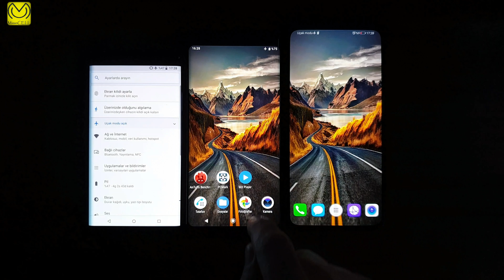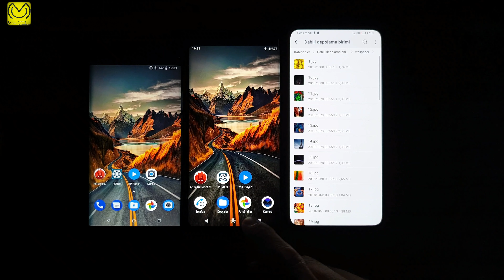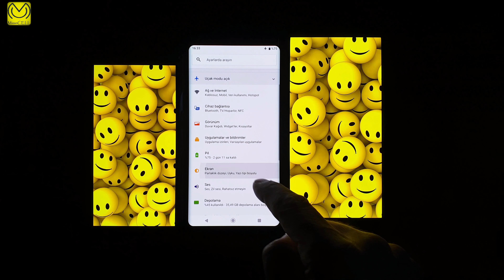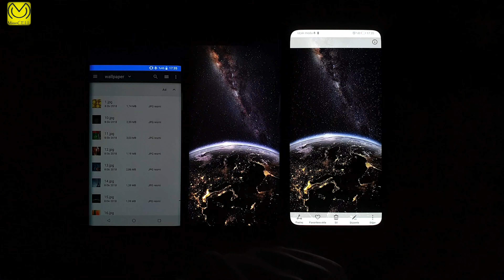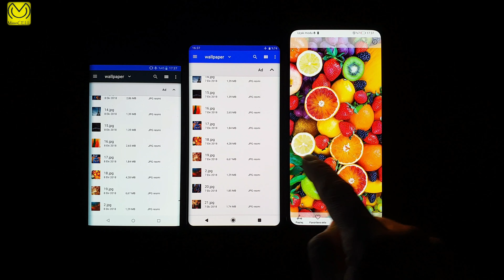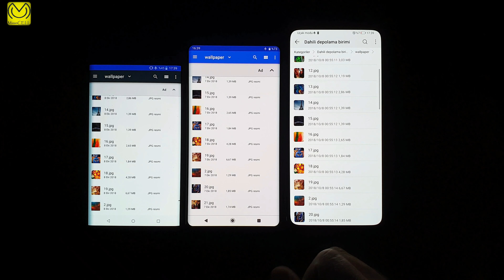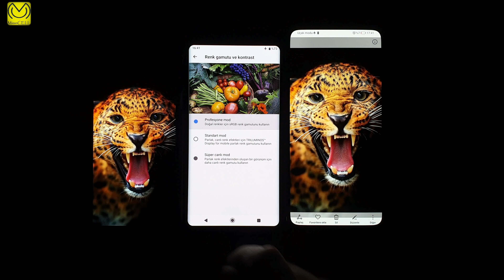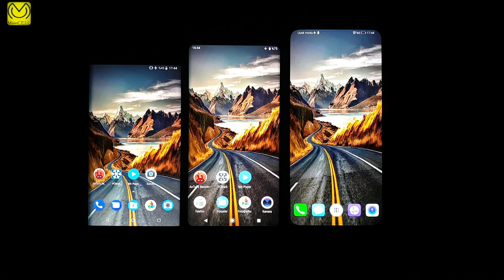Sony xz3 Nokia 8 Sirocco Honor Magic 2 ekran karşılaştırması / Display comparison